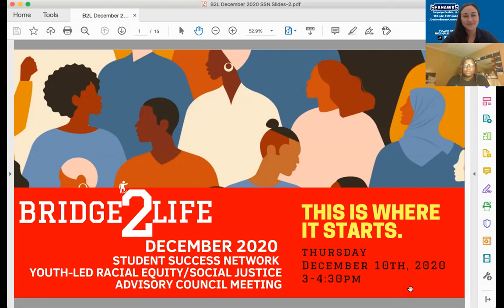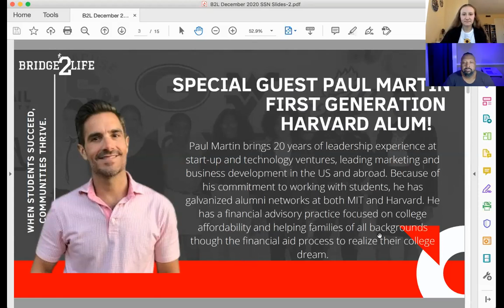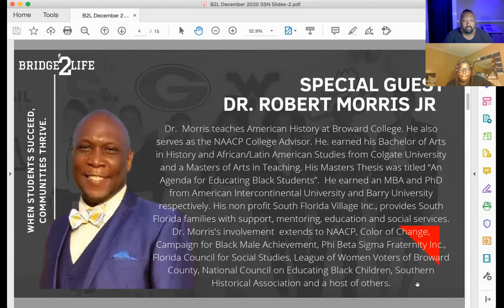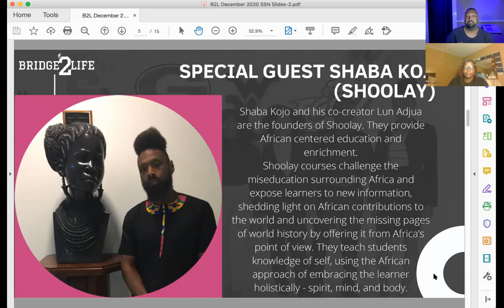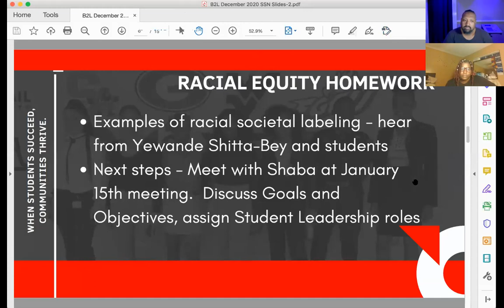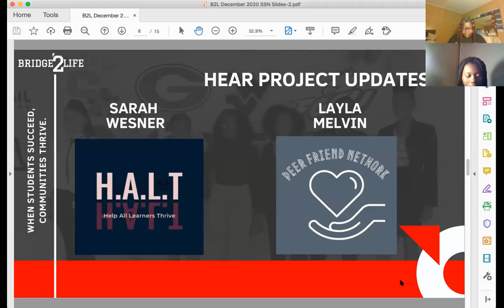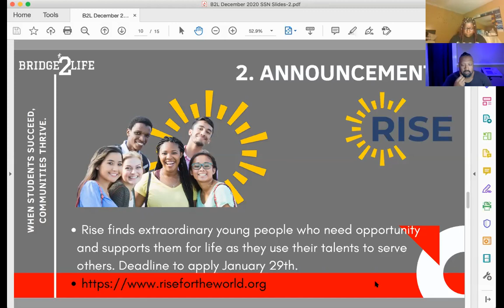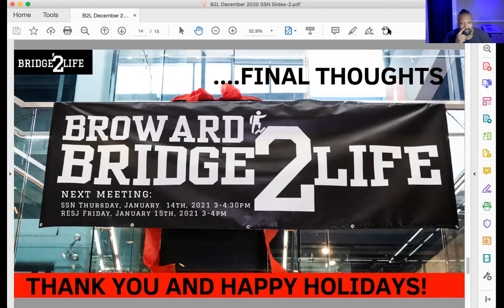Dec 2020 Combined SSN/RESJ Meeting